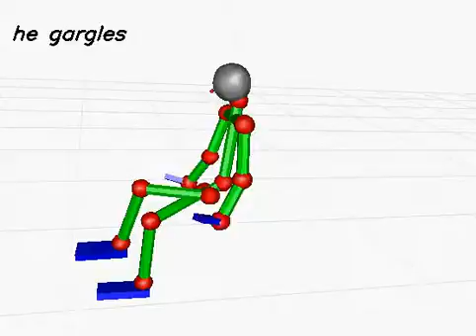20130619_656 (rank:0 4-gram)